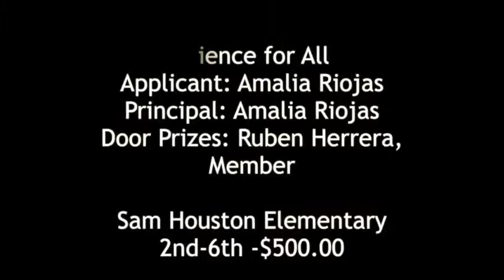Science For All